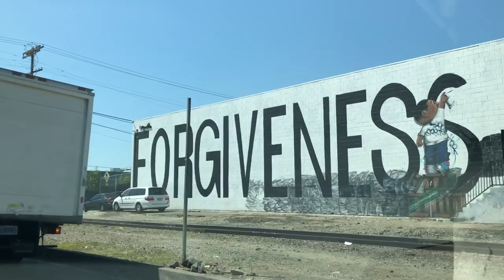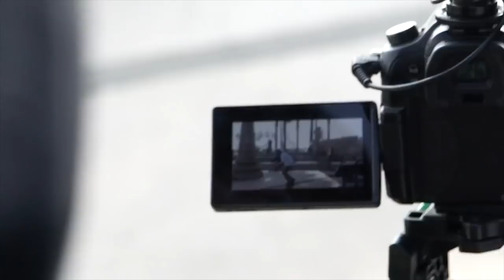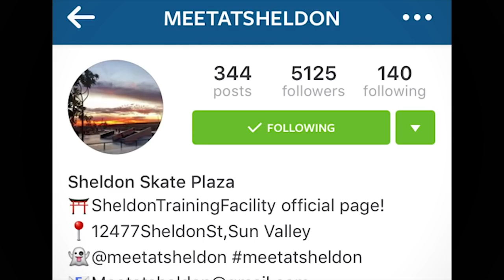2 HERNAN'S & THE ULTIMATE SKATE DAY WITH THE IDOLS CREW !!! - NKA VIDS -